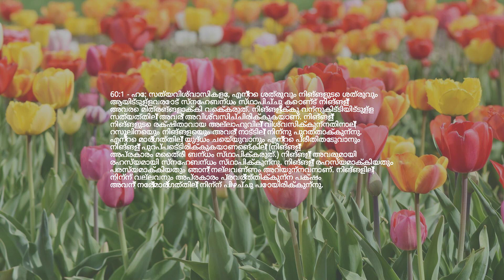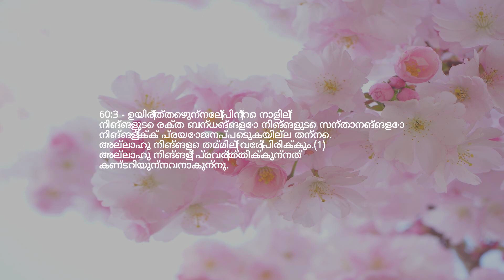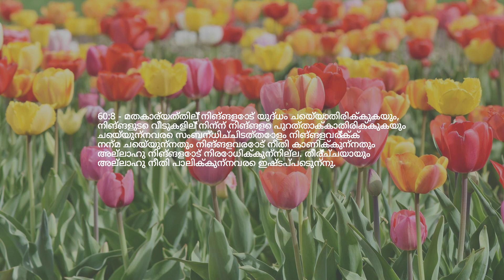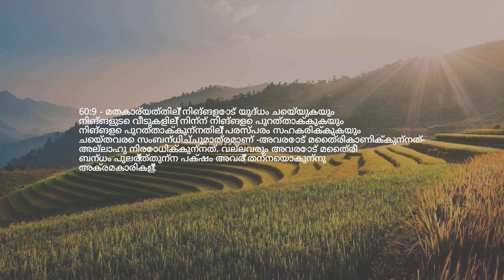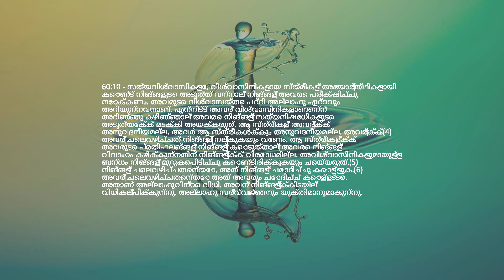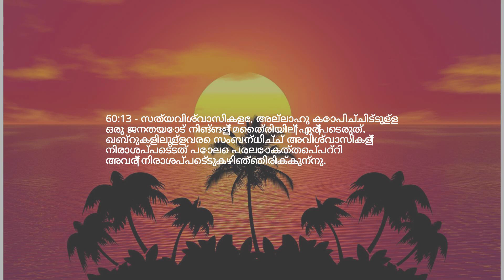അധ്യായം 60 — അവൾ പരീക്ഷിക്കപ്പെടണം